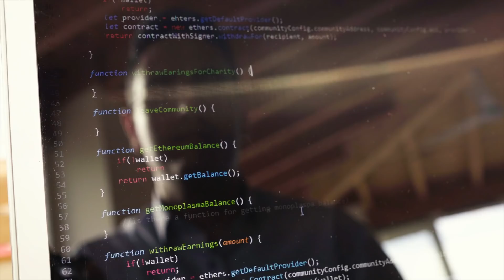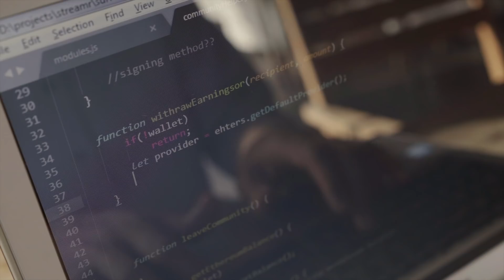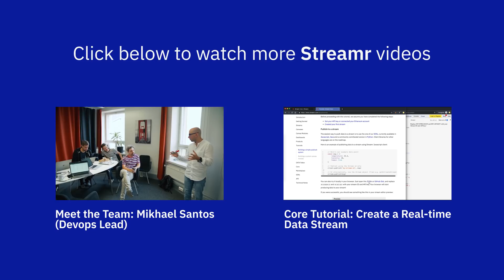Learn about Swash: The world's first Data Union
Your devices generate a huge amount of data, but on its own, it holds little value and there is no reliable way to monetise it. A data union is a new technical concept where information from multiple users is aggregated into a single valuable product for trade, with functionality for individual providers to earn from their contribution.

Swash (formerly Surf-Streamr) is a plugin available for Mozilla Firefox, Google Chrome and Microsoft Edge (Chromium version), which allows you to monetise the data you generate whilst using your browser. What data you share with the outside world is fully controlled by you. Your information is sent to a data union where it is combined with other's data and sold on your behalf (by the team who have built Swash) on the Streamr Marketplace.

In this video, Ebrahim Khalilzadeh, the community developer leading the team behind this plugin, explains his motivations and ambitions for Swash and the first functioning data union.